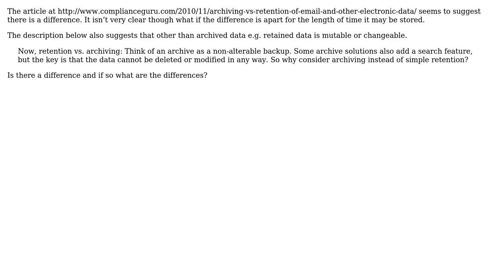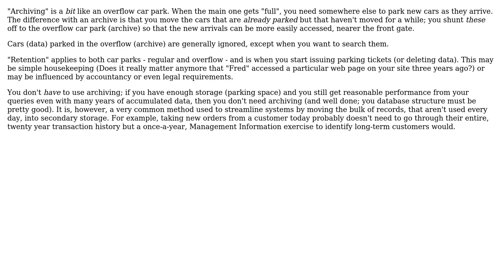Software Engineering: What is the difference between data retention and data archival?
With thanks & praise to God, and with thanks to the many people who have made this project possible! | Content (except music & images) licensed under CC BY-SA | Music | Images & others | With thanks to user Phill W. user James Anderson user Deserted and Lost and the Stack Exchange Network Trademarks are property of their respective owners. You are responsible for your own actions.